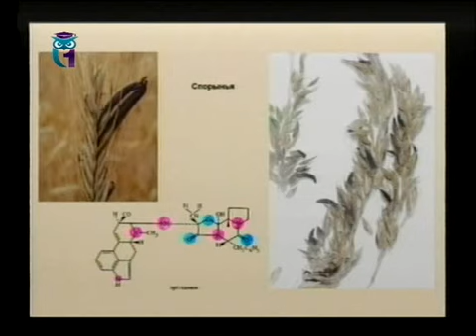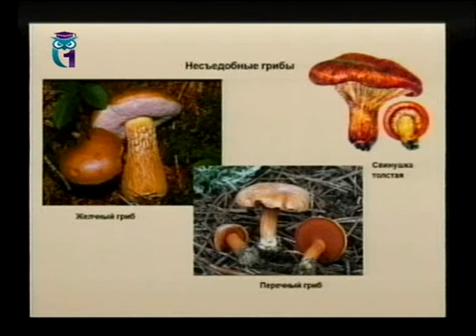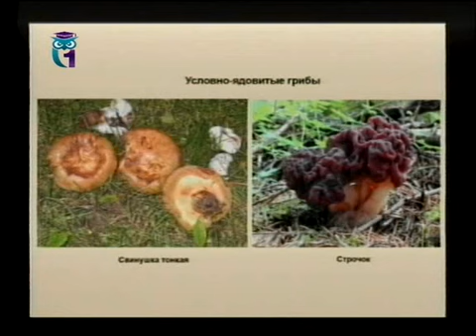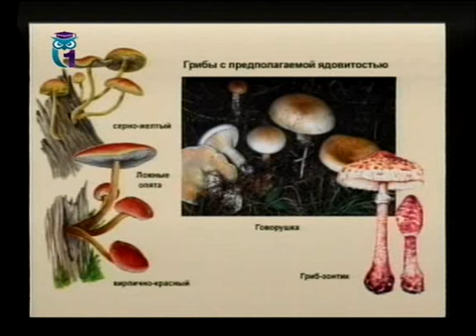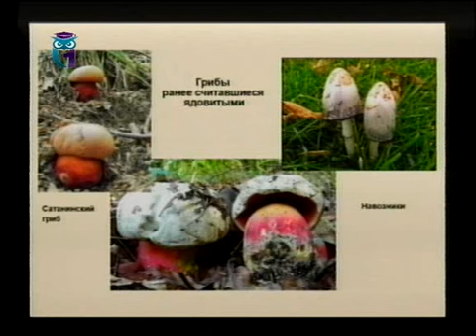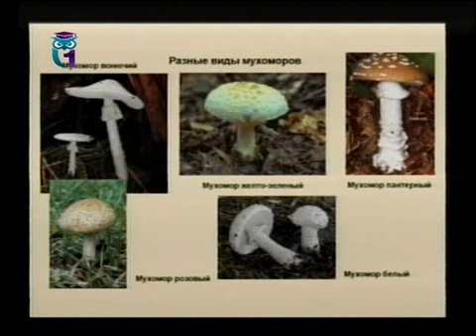Биология. Урок 4. Ядовитые грибы России. Часть 2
Опасные растения и животные. Анна Степанова. Алексей Мосалов. Образование для всех. Первый образовательный канал. Остальные уроки смотрите на